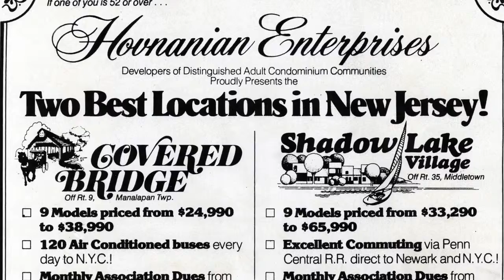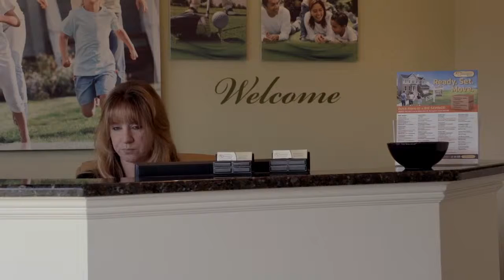The Name Behind the Dream® - K. Hovnanian® Homes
In 1959 our Founder, Kevork S. Hovnanian (pictured with his son, Ara), came to a new land with a dream: to build a home for his family, and for all families seeking a better life. Although we were greatly saddened by his passing in 2009, his dream inspires us every day, and his integrity and legacy continue to guide us as we come together to build homes and communities for each and every family who puts their trust in us. It is a privilege to share our story with you.